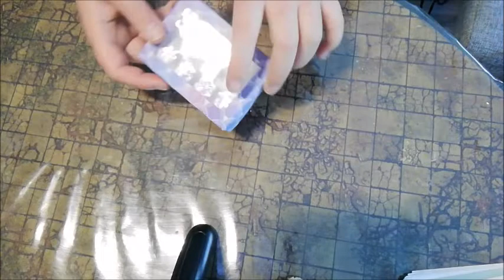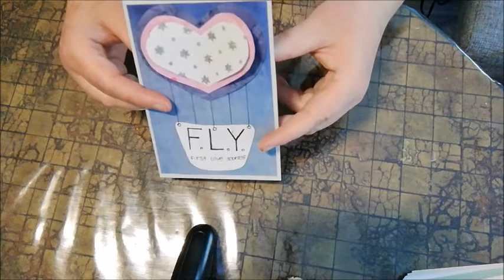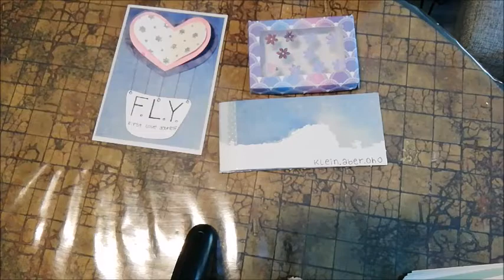ZusammenBasteln - Juni 2020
Heute gibt es wieder mal ein Video zur Kooparationsreihe ZusammenBasteln mit einem Craft-Update und einer neuen schmückenden Idee zum Nachbasteln. ^^